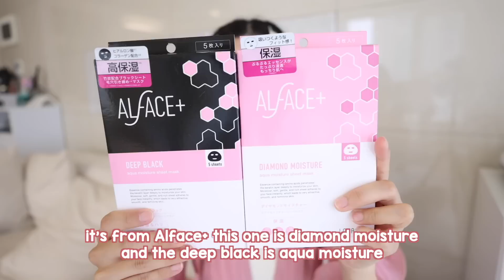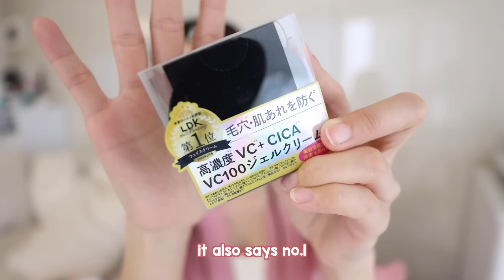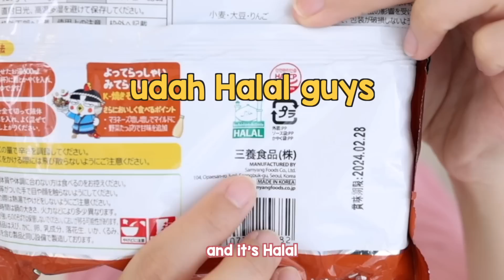MEGA HAUL UNBOXING BORONG PRODUK2 VIRAL SATU TOKO DI JEPANG ?!? MAKEUP, SKINCARE SAMPAI JAJANAN?!?